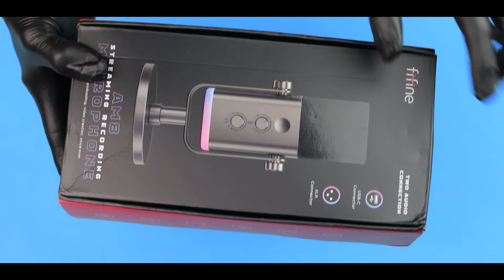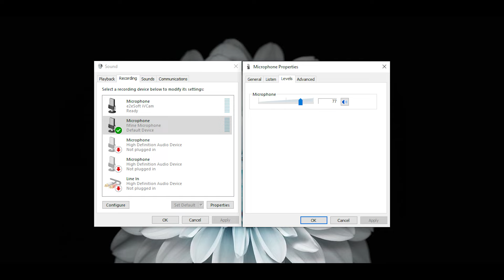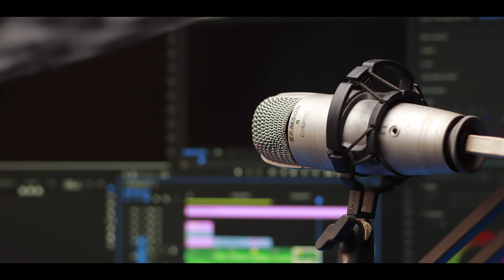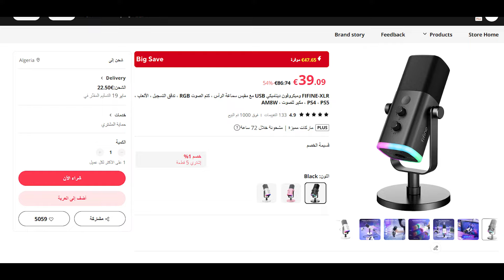ارخص مايك لليوتيوب و البثوث fifine am8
في هذا المقطع ساقوم بتجربة واختبار ارخص وافضل مايك للبثوث و الستريم مايك
fifine am8

رابط لشراء المايك من متجرهم الرسمي على علي اكسبرس

رابط الانتساب لو اردت  دعم القناه بغرض تطوير المحتوى اكثر